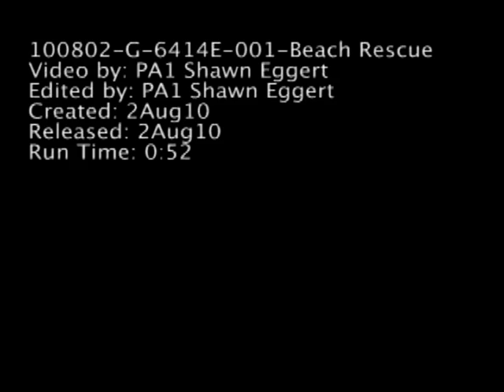Beach Rescue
Footage of a person being rescued from a beach by a helicopter. Provided by U.S. Coast Guard Atlantic Area.